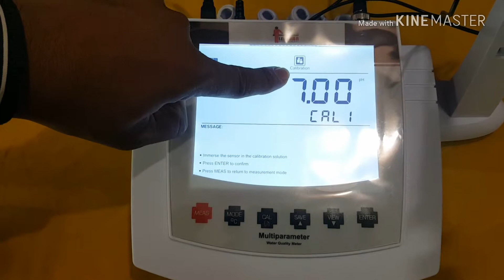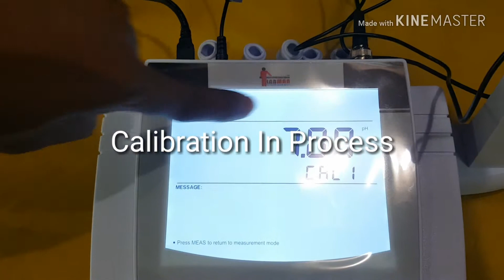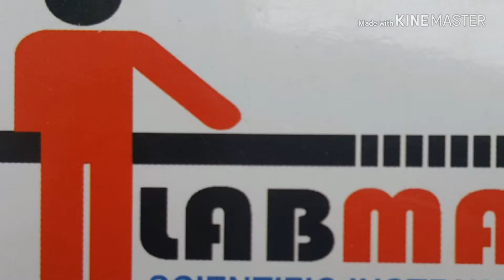LABMAN Multiparameter - LMMP-30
Selectable either temperature units between degrees Celsius (oC) and degrees Fahrenheit (oF)
Automatic Temperature Compensation (ATC) ensures high accuracy of measurements
Automatic endpoint function freezes the stable measured values for easy reading and recording data.
Help message as a operational guide to helps you understand how to use meter.
Setup menu lets user customize the calibration points. stability conditions of measurement. temp.
units and date/time to meet personal preference.
Reset function allows user to returns all setting to the factory default values.
Expanded memory stores and recalls upto 500 readings.
Built-in real-time clock stamps stored data to meets GLP standards.
Stored data can be transferred into personal computer via USB communication interface

WENSAR WEIGHING SCALES LIMTED
No.15, Abirami Avenue,
Kodungaiyur, Chennai - 600118